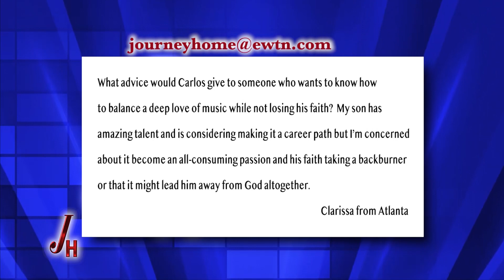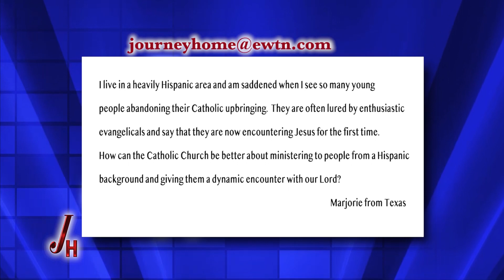08/12/19 Carlos Zamora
Carlos Zamora, a gangsta rapper-turned-Catholic hip hop artist, tells how his mother's influence and the witness of the Church Fathers helped him revert to his Catholic roots. Hosted by Marcus Grodi.